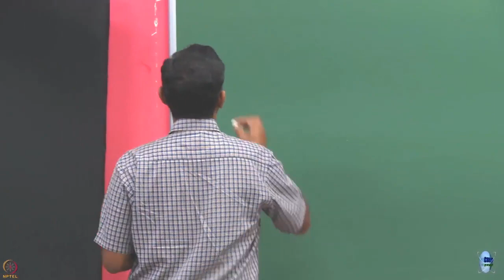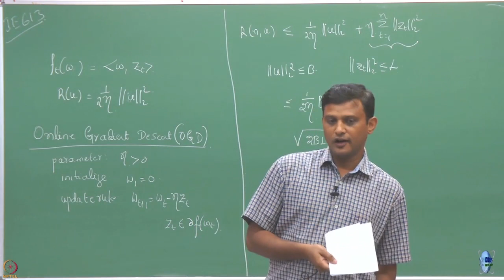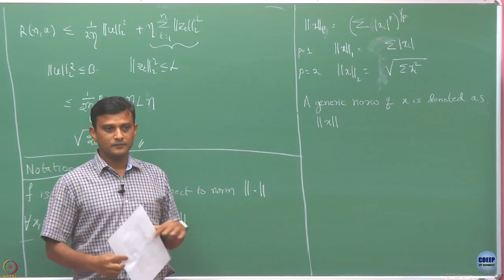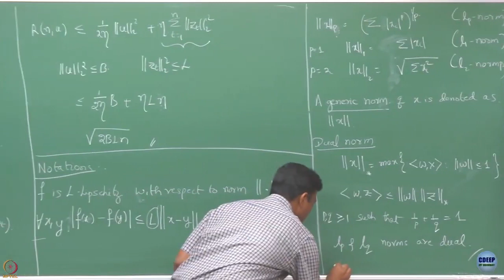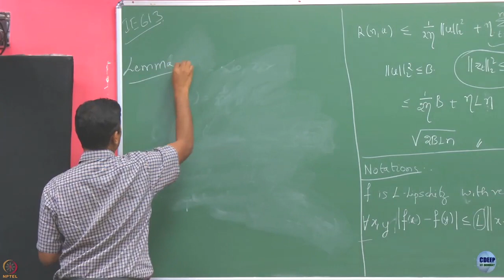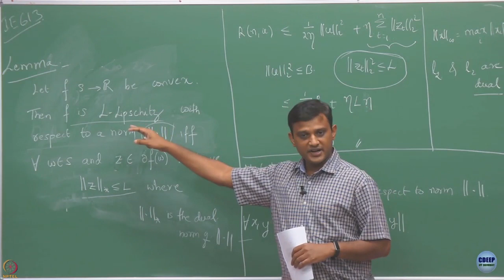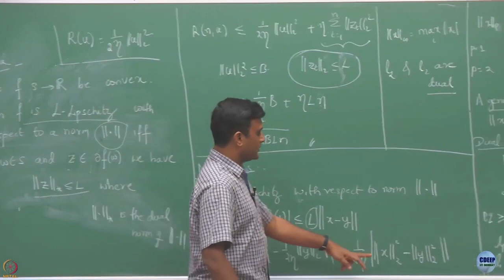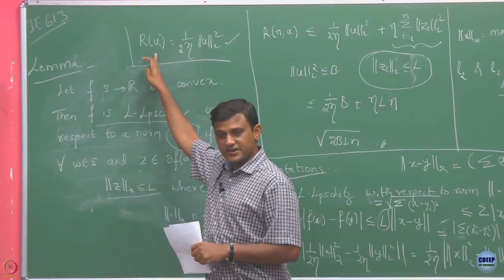Week 4: Lecture 22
Lecture 22 : Strongly  Convex Function